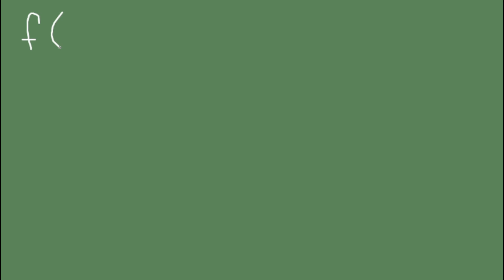Tema 2 - Sesión del 10.06.2021 - Suma de Riemann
0:00 Área bajo una curva
2:00 Conceptos de partición, celda, amplitud de celda y norma de celda
11:51 Reglas de evaluación con una celda: por izquierda, por derecha y por punto medio
24:05 Suma de Riemann
31:19 Ejemplo 1: suma de Riemann con un polinomio de grado uno
55:52 Ejemplo 2: suma de Riemann con un polinomio de grado dos